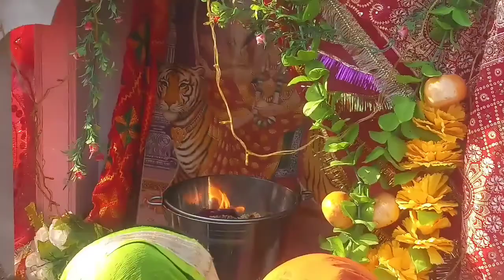Mata Chintapurni jot darshan ||JALLOWAL MATAMANDIRLIVE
ਮਾਂ ਦੀ ਜੋਤ ਦਾ ਦਰਸ਼ਨ ਕਰ ਲੋ ਭਗਤੋ ਮਾਂ ਕਰੂ ਮੁਰਦਾਂ ਪੂਰੀਆਂ
JAI MAA CHINTAPURNI